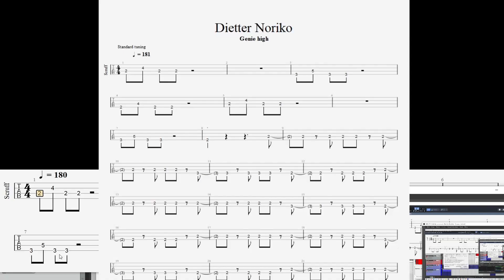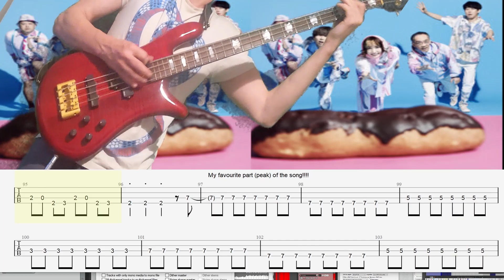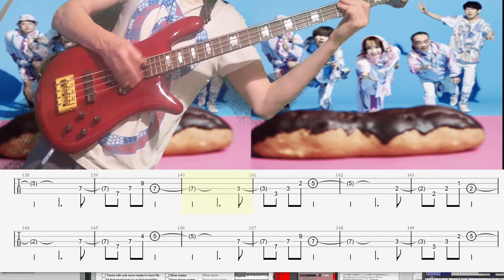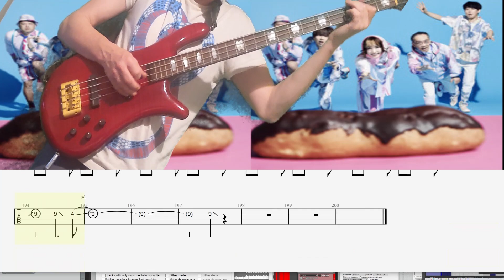Genie high -Dieter noriko- bass replace with tab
a Cool song from Genie high my current favourite Japanese band.
A nice easy bass line from the king of cool Kunihiro Kawashima!
Tabs by me